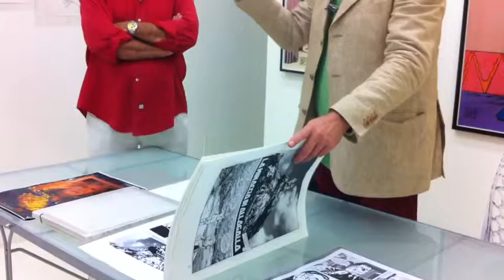DOCartoon 2013 - Fulvio Wetzl racconta Enrico Bagnoli e Renata Pfeiffer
Fulvio Wetzl introduce la mostra dedicata a Enrico Bagnoli e Renata Pfeiffer organizzata in occasione del DOCartoon 2013 presso la galleria Paola Raffo